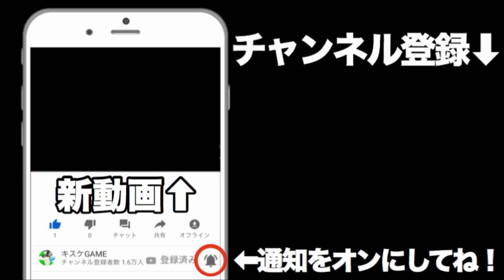【ドラゴンボールレジェンズ】新演出！？映画ブロリーガシャ！まさかの神引き！【DBLegends】